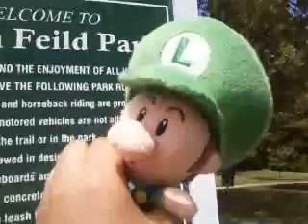Baby Mario & Baby Luigi VS Wild Part 1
Welcome to the new series, Baby Mario & Baby Luigi VS Wild! Spoof from Man VS Wild! I'm not copying Marioluigiplushbros ok! This is different! This is the vid where Baby Mario & Baby Luigi tried to survive in the wild by finding shelter, food, and drinks!

My BFF is back!